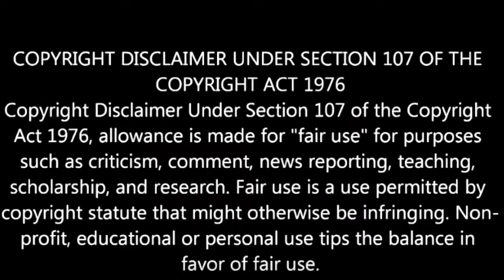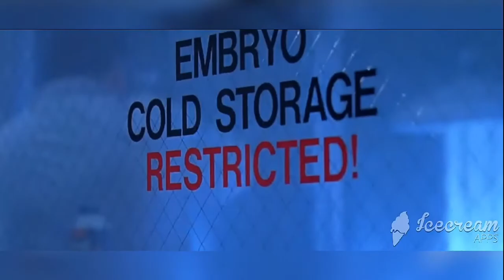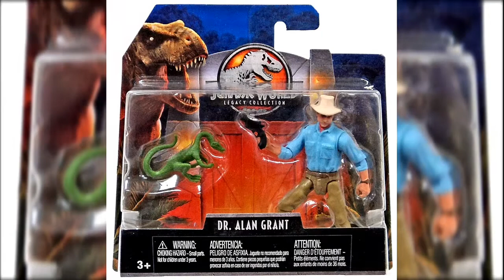Jurassic Park (1993) Explained in Tamil | தமிழ் விளக்கம் | Cine Cinema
இன்னிக்கு நம்ப பார்க்க போற படம் "Jurassic Park (1993)"

-This video has no negative effect on the original movie created
(It is a positive effect for the fan following to re watch the movie again and again)
-We only used images from google to get the point across where necessary.

We made this video with the intention of educating others in a motivational/inspirational form.

We do not own the pictures and music we used for making this video. Our understanding is that it is in correlation to Fair Right Use, however given that it is open to interpretation, if any owners of the content would like us to remove the video, we have no problem with that and will do so as soon as possible.

They are transformative in a positive sense, we take clips from various sources to help create an atmospheric feeling that will help people in hard situations in their life. We also don't intend to use the heart of any piece of work that would perhaps decrease the market value of the original content, if anything we hope to promote the content so that people can reach out and subsequently increase the market value. At last, the video is to educate people. Given images are used to act as a catalyst to further reading.
If you still would like to remove any movie clips i have used in this video, kindly inform us at and your clips will be removed immediately. We have invested lot of time and effort to raise this channel. I am happy to give the revenue to you.